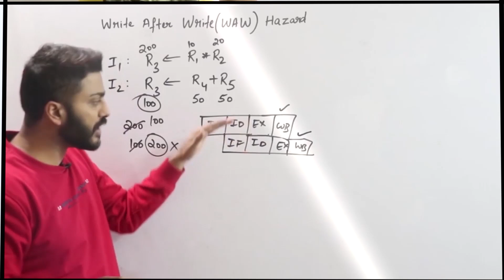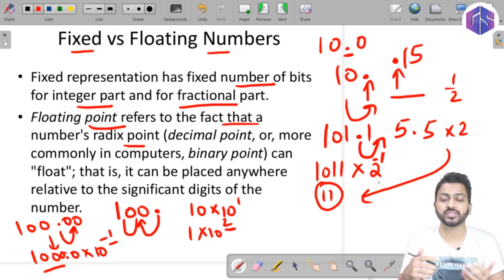Lec-10: Floating Point Representation with examples | Number System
Floating point refers to the fact that a number's radix point(decimal point, or, more commonly in computers, binary point) can "float"; that is , it can be placed anywhere relative to the significant digits of the number.